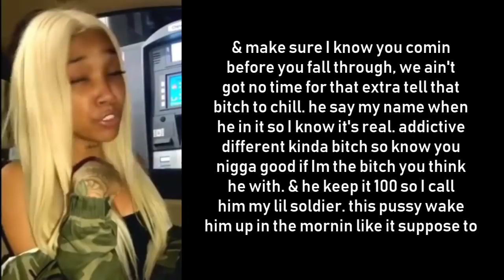you libel to drown if I ever let you get it😈💦